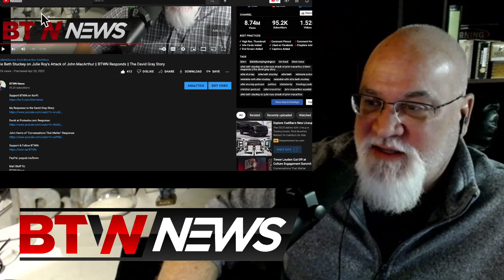John MacArthur Responds To Online Attackers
Mail Stuff To:
BTWN News